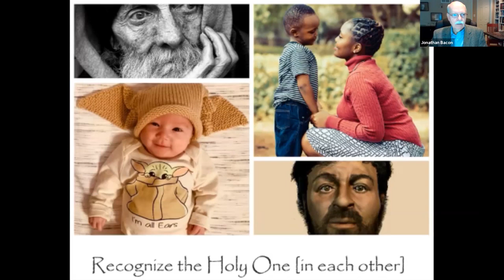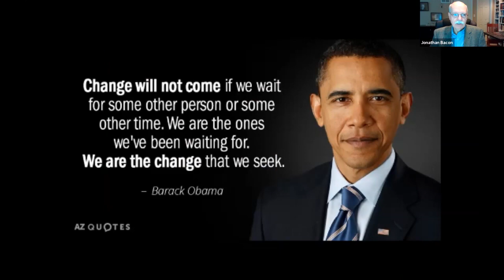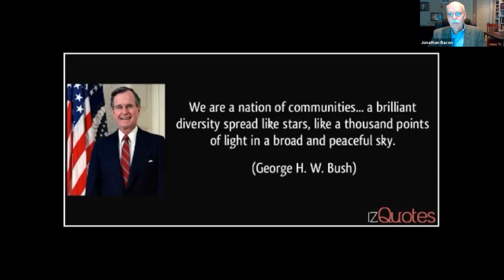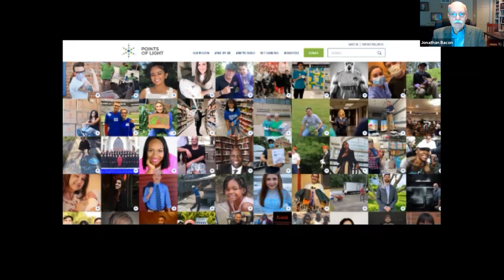Jonathan Bacon on "Recognize the Holy One"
January 31, 2021 message by Jonathan Bacon, "Recognize the Holy One," Mission Road Community of Christ